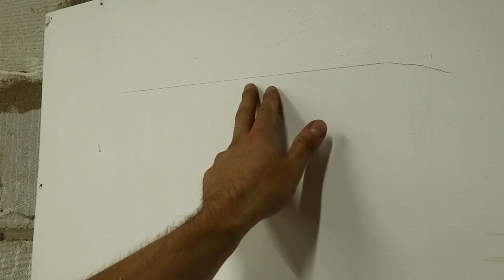Никогда не выбрасывай пластиковую бутылку!!! Сделай и ты себе! Полезные советы и хитрости мастеров!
Никогда не выбрасывай пластиковую бутылку!!! Сделай и ты себе! Полезные советы и хитрости мастеров! Такого ещё нико не видел! Эти советы могут пригодиться вам как в повседневной жизни так и в мастерской или гараже.

Никогда не выбрасывай